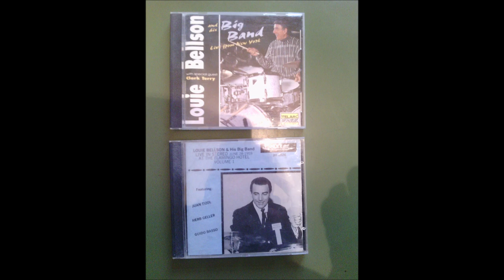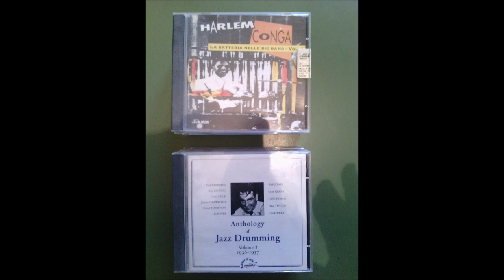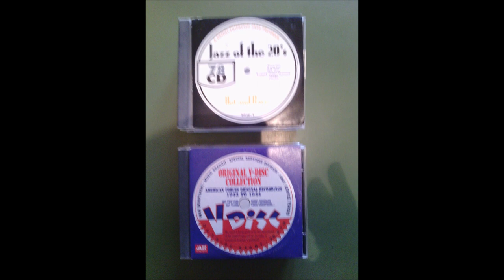LOUIE BELLSON. 's ..Video-Clips ,,C.D.'s - Originals,, For ,Sale,..-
Here are some of my CD's 'collections' of..,:Louie Bellson 's-Recordings  that I want to sell,. Ciao ,fabio .,Roma ..-

 -1-Louie Bellson.,dr big band,,Live at 'The Flamingo Hotel-1959' vl,1*jh,1026.,-
-2-Louie Bellson.,dr big band,,Live from New York+Clark Terry,,Telark83334.,-
-3-Louie Bellson.,dr group ,,peaceful thunder,, MusicMaster,65074..,-
-4-Louie Bellson.,dr group ,,Jazz Giants,,festv,Jazz-Bern1989,, LimeLight,820.,-
-5-Louie Bellson.,dr ,,last side suite,,Clark Terry  MusicMaster,60161..,-
-6-Louie Bellson.,dr ,,AirMail Special,,the big
  bands-'Masters',MusicMaster,5038..,-,
-7-Louie Bellson.,dr  group  ,,Magic 's 7,seven,, Concord,4742..,-
-8-Louie Bellson.,dr ,,EveryThing is Jumping,, the drums in the Big Bands,MJ..-
-9-Louie Bellson.,dr 5t ,,Live aboard ''Sovrereign''-SALUTE- 2cd ,CR-d.,329..,-
-10-Louie Bellson.,dr big band ,,Theyr Time Was The Greatest,, Concord ,4683..,-
-11-GENE  KRUPA dr ,,Jazz-Drumming,, Anthology.,1936,+,1937.,Media7*,806.,-
-12-HARLEM - 'Conga' The Drums-Set in the Big Bands, vol,1^ m.jazz.,1133..,-
-13-ORIGINAL ,,V - DISC,, COLLECTION  ,,from.,1943  -to-  1944,, J.magaz,1.,-
-14-JAZZ OF THE ,,20's,,Hot and Rare(*a Daniel Filipacchi 's Jazz-Program)..,-